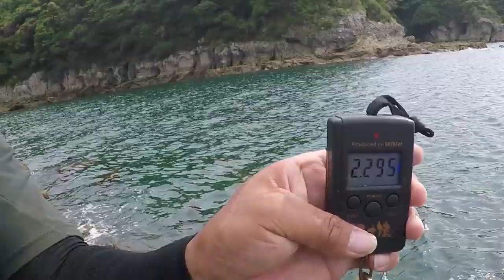【エギング】地磯・藻場エリア！ポンドじゃないよ2キロだよw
みなさんハロハロです♪自粛期間中って事で釣りにも行けず…動画データの整理をしてたら面白い動画が出てきたのでアップします★
初めてのキス釣りからのエギング釣行！！今回の軽量はミスっていませんｗｗｗ

新型コロナウイルスの影響でみなさんも釣りへ行けてないと思いますが、釣りはいつでも出来ます！なので、今は足並み揃えて辛抱しましょう♪

■エギ
└デュエル ez-Qキャスト食わせ ３．５号(ケイムラ)
《DUEL デュエル》